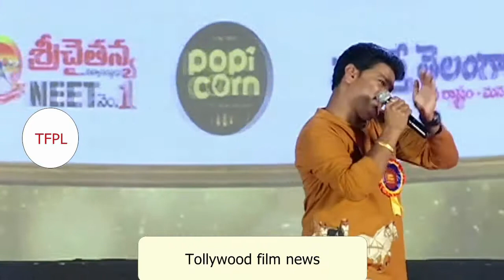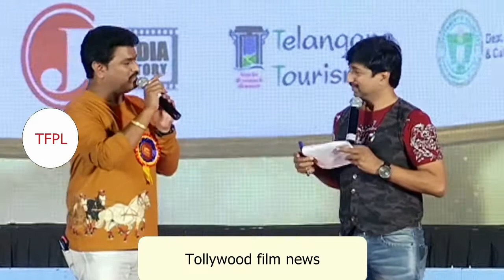Siva Reddy Made Fun On Pawan Kalyan & Chiranjeevi Siva Reddy Imitates Babu Gogineni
Watch Siva Reddy Made Fun On Pawan Kalyan & Chiranjeevi  Siva Reddy Imitates Babu Gogineni